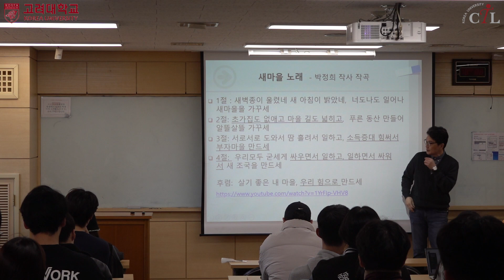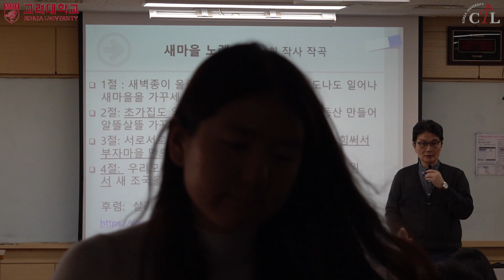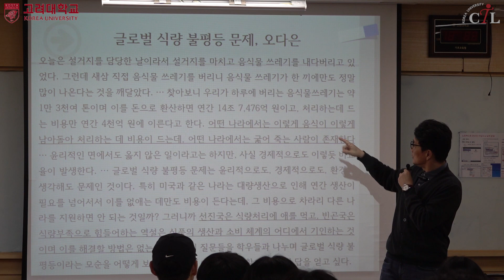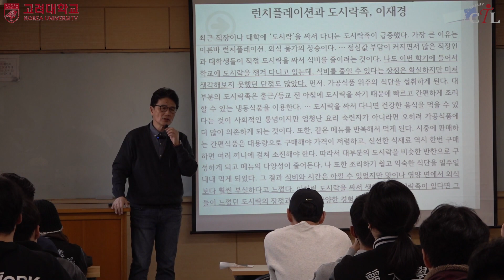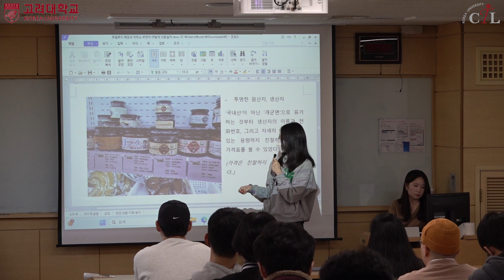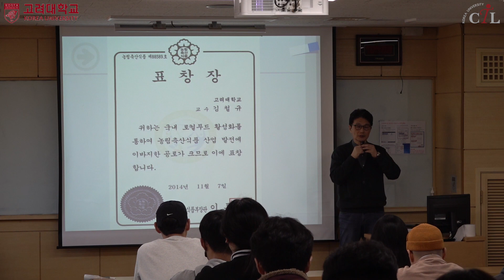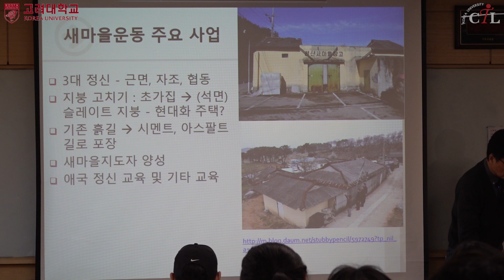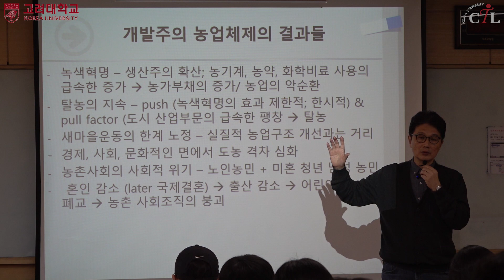[KUOCW] 현대식품생산과소비의사회학 12주차 1차시 (231120)